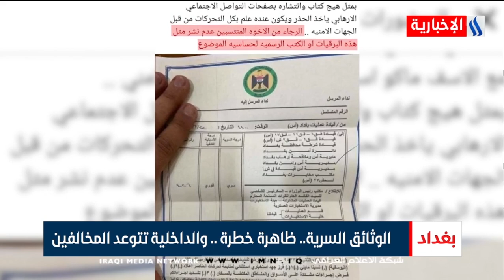الوثائق السرية .. ظاهرة خطرة .. والداخلية تتوعد المخالفين - علي الأحمد